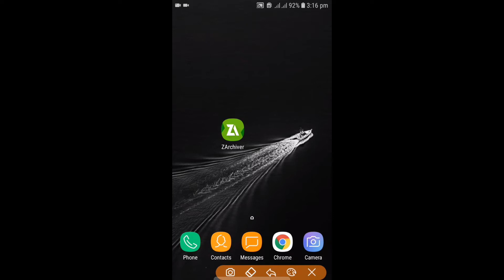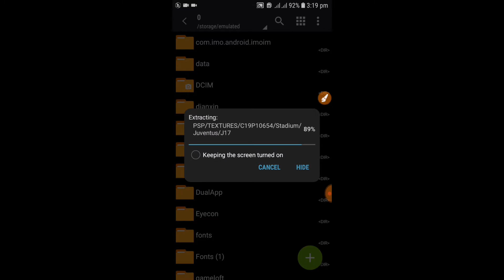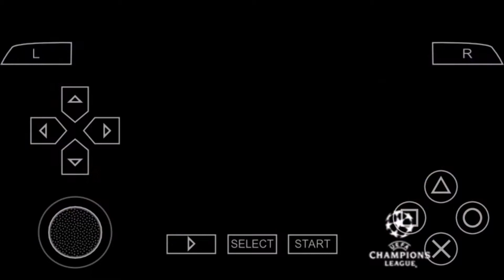PES 2020 PPSSPP Camera PS4 Android Offline Latest Transfers Update & Best Graphics [400 MB]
eFootball PES 2020 PPSSPP Camera PS4 Android Offline Latest Transfers Update & Best Graphics [400 MB]

How to install watch in end video

Dear Game Developer If You Want Me To Remove The Video, Just Send Me Email At I Will Remove The Video